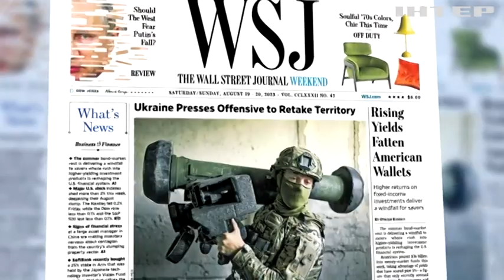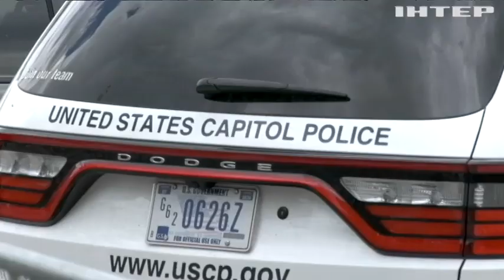Зернова угода: думка експертів щодо перспективи її відновити